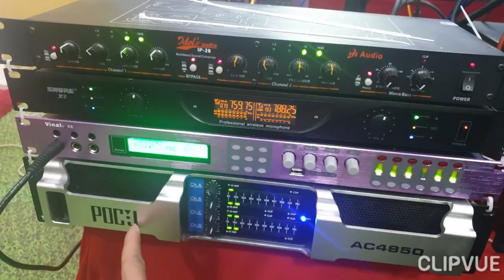Bộ hát 35tr theo bác Cảnh về Hải Phòng. Đt 0936.583.140